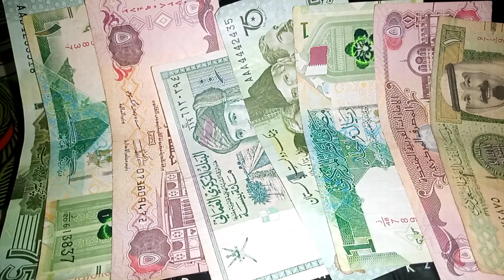iraqi dinar news today 2023 🔥 dollar is less than 144 thousand dinars 🔥 iraqi dinar exchange rate 💵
nader from the middle east today
xrp,
xrp news today,
xrp news,
nader from middle east,
okie,
dinar guru,